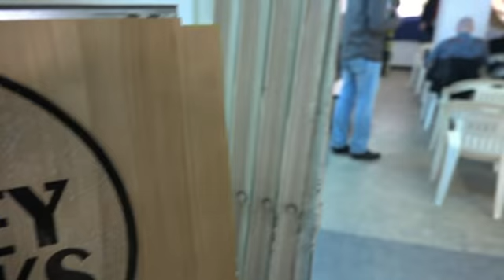Бродский 5-я лекция - о Боге и реальности небытия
Доктор философских наук А.И.Бродский в своей пятой лекции в Открытом философском факультете Петербурга говорил о Боге и реальности небытия.